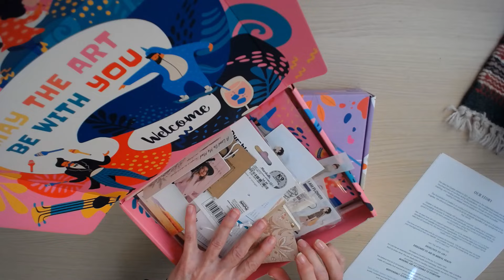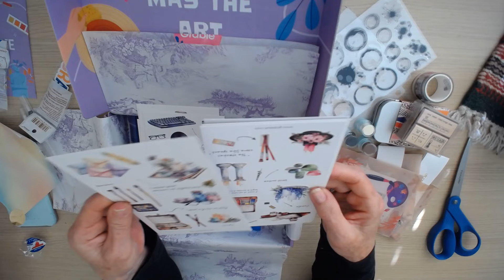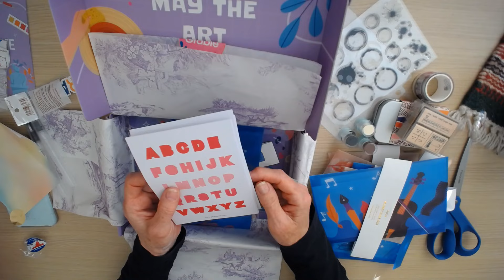MAY GRABIE SUBSCRIPTION BOX OPENING (You are going to love this one)!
Hi Mess Makers!  I am so excited to showcase this months box from Grabie.

Use the link below or go to their website direct and look around!  I think this is a great gift for yourself or someone you love that is a Mess Maker!

See you soon for our Next Fatty Patty and I will be using lots of this fun box of goodies!
xoxoxo

Come share your beautiful messes on my Facebook Group and Insta